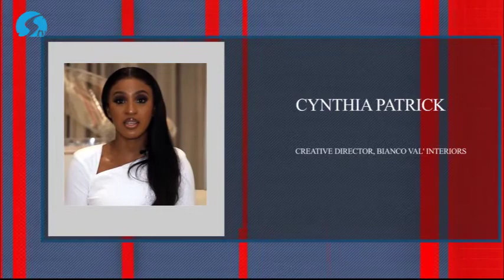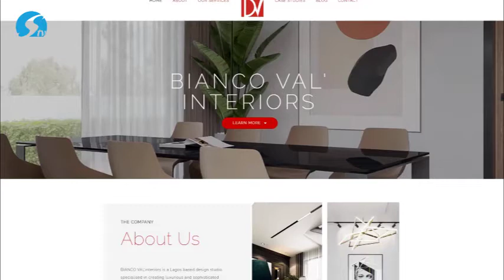EXCLUSIVE INTERVIEW WITH CREATIVE DIRECTOR/CEO, BIANCO VAL' INTERIORS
AN EXCLUSIVE INTERVIEW WITH CREATIVE DIRECTOR/CEO, BIANCO VAL' INTERIORS ON THE INTERIOR DESIGN SECTOR